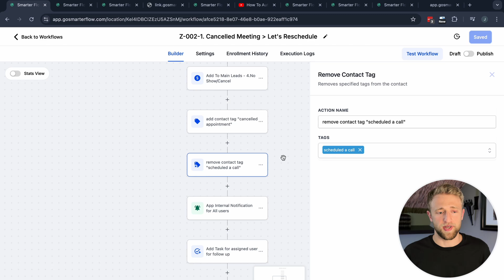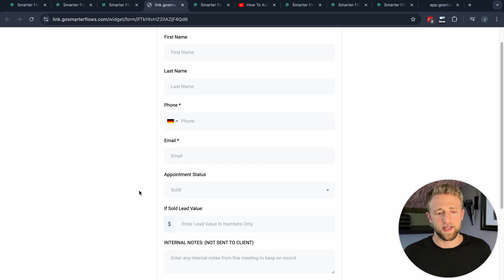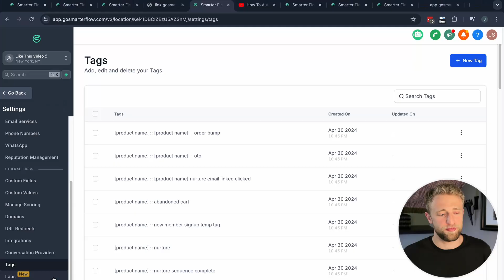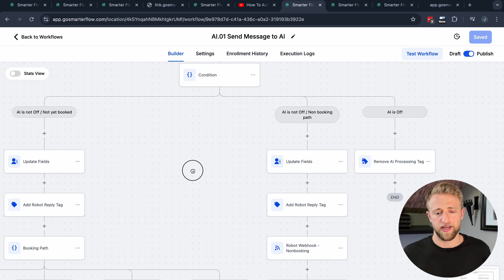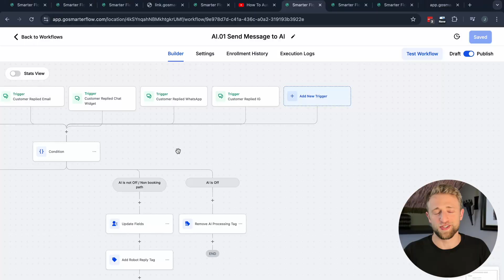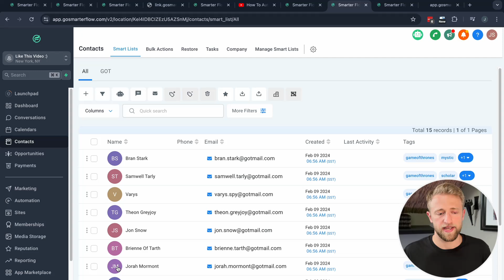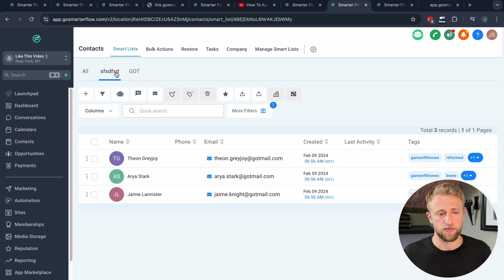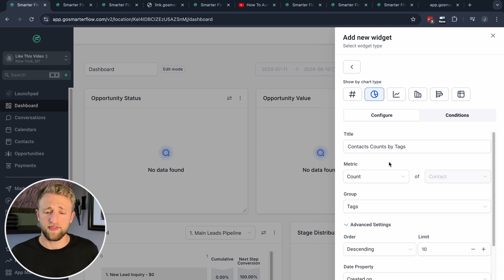5 Powerful Ways How I Use Contact Tags In GoHighLevel!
In this video I teach you five effective strategies to tag contacts in HighLevel. This is important for filtering through your contacts and finding the data you want to find!